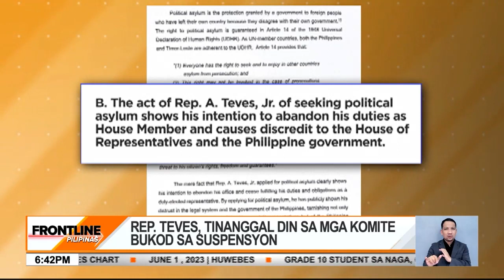Rep. Teves, tinanggal din sa mga komite bukod sa suspensyon | Frontline Pilipinas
FrontlinePilipinas | Nagkaisa ang halos lahat ng kongresista para muling patawan ng suspensyon si Rep. ArnieTeves.

Nalalagay anila kasi sa kahihiyan ang Kamara dahil sa pagmamatigas ni Teves na huwag umuwi sa bansa. News5 | via Marianne Enriquez